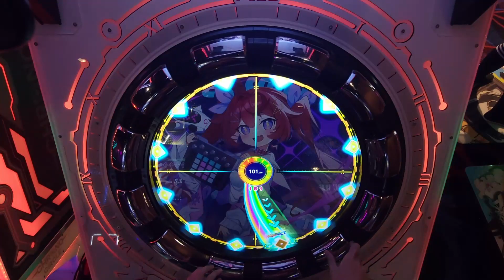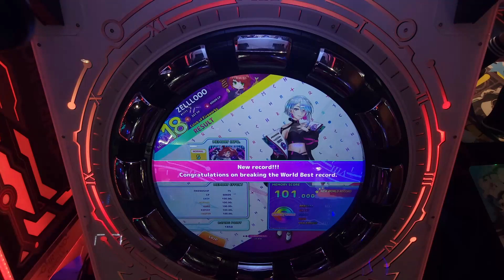ZELLLOOO - HYPER SAMPLER Normal 101.000 (PC)